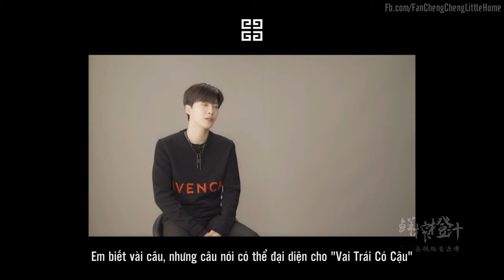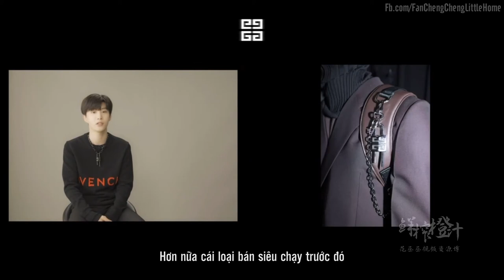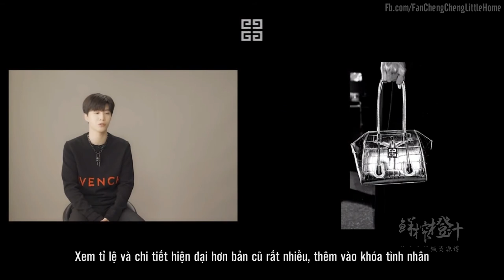[Vietsub] 210702 Livestream Phỏng Vấn Phạm Thừa Thừa || Show Trình diễn BST Đầu Xuân 2022 Givenchy